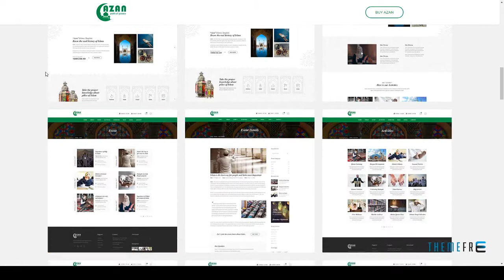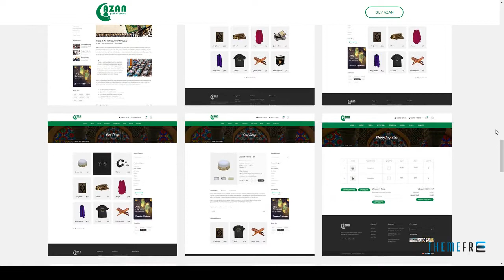Azan - Islamic Center Responsive HTML Template Fulton John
Columns 4+

 Layout Responsive

 Tags arab, arabic, crowdfunding, ecommerce, islam, islamic, Islamic Center, mosque, muslim, ngo, non-profit, persian, quran, religion